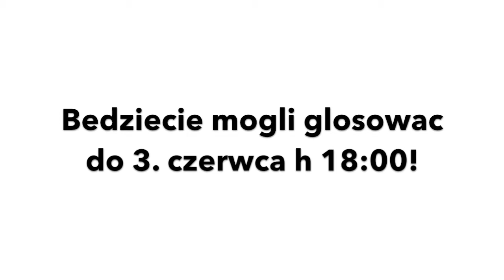Spotkajmy sie! | NiePolka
Macie czas do 3ego Czerwca do godziny 18!